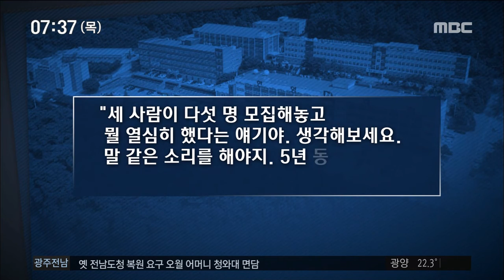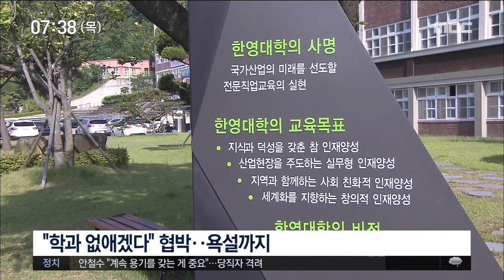[뉴스투데이]학생 모집 압박..욕설까지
◀ＡＮＣ▶
여수 한 대학의
비 상식적인 학생 모집 실태.
이틀 전 보도해 드렸는데요.

이 학교 전·현직 총장이
정원 미달 학과 교수들에게
폭언을 하며 갑질을 했다는 논란까지
일고 있습니다.

           ◀ＥＮＤ▶

[C.G.] ◀ＳＹＮ▶
"세 사람이 다섯 명 모집해놓고 뭘 열심히 했다는 얘기야. 생각해보세요. 말 같은 소리를 해야지. 5년 동안 OO과가 학교에 입힌 손실이 얼마예요?"

지난 2013년 당시 한영대 총장이
모 학과의 교수들과 나눈 대화입니다.

당시 이 학과에 수시 지원을 한 학생 수는
정원보다 모자랐습니다.

그러자 전 총장은 학과 교수들을 불러다 놓고
학교에 손실을 입혔다며 화를 냈습니다.

어떤 손실인지 구체적으로 답변해달라고
한 교수가 질문하자 학생을 유치하지 못해
적자라고 답합니다.

[C.G.] ◀ＳＹＮ▶
"(저희들이 학생들 등록금을 빼먹었습니까, 아니면 우리가 뭐 실수를 해서 학교에 피해를 입혔고, OO과에 피해를 입혔습니까? 무슨 적자라는 얘깁니까?) 교수 세 사람이 지금까지 인원 몇 명 배정 받았어요? 최소 40명 45명 받은 거 아니에요? 그런데 지금 현재 OO과가 몇 명이에요?"

교수들에게 학생 유치 책임을 전가시킨
정황이 드러나는 대목입니다.

수익이 나지 않아 학과를 없애겠다는 총장과
담당 교수들 사이에 언쟁이 벌어지자
당시 기획실장 임 모 씨가 등장합니다.

그런데 임 씨는 논쟁과 상관없는
교수의 태도를 꼬투리 잡아
욕설을 하기 시작합니다.

[C.G.] ◀ＳＹＮ▶
"태도를 좋게 하고 해. 매너가 그게 씨. 뭘 턱 받치고 이XX야. (뭘 턱 받치고 있습니까? 누가 턱 받치고 있습니까?) 확 이 개XX를 갖다가 상놈의 XX를. 뭐야 태도가 이거이, 뭐야 이거이. (아니 제가 지금 턱 받치고 있는 겁니까?) 그리고 뭘 받아왔는데 어쩐다고 그래서. (뭘 욕하십니까, 교수한테.) 이 XX야, 이 XXX아."

고압적인 태도와 욕설은
이후로도 몇 분 동안 계속됐습니다.

당시 기획실장이었던 임 씨는
지난 2016년부터
한영대 총장으로 재직하고 있습니다.